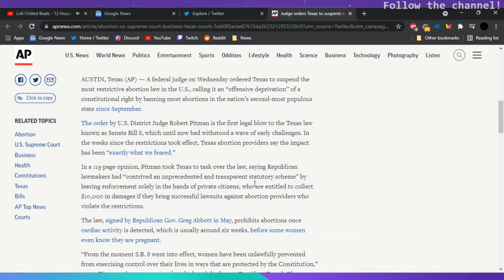Judge Robert Pitman = Sigma Male, Girlboss, Gatekeep, Gaslight.